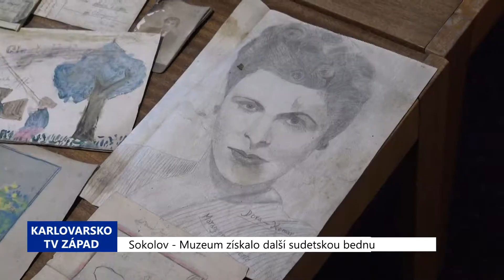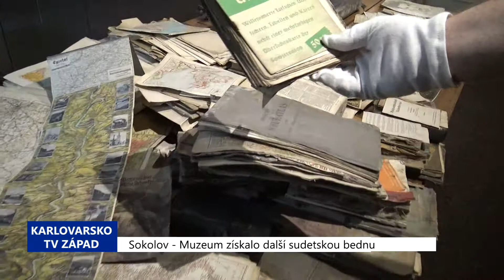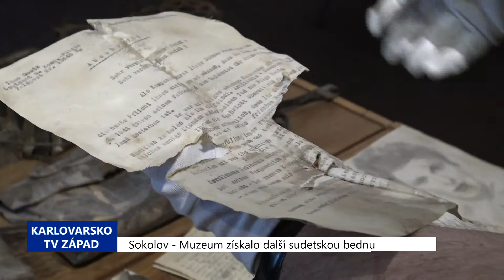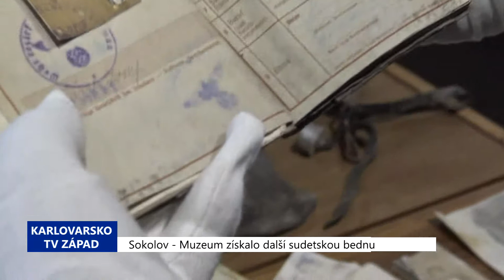Sokolov: Muzeum získalo další sudetskou bednu (TV Západ)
Další sbírkové předměty získalo Muzeum v Sokolově. Nálezce tzv. sudetské bedny ze Sokolovska odevzdal kovovou truhlu do rukou odborníků. S kamerou jsme se zajeli podívat, co se v desítky let staré krabici ukrývalo.

„Jsme nyní na počátku zkoumání. Každopádně obsah bedny bychom si mohli rozdělit na dvě základní poloviny. Bylo tam poměrně dost knížek. Knížky byly převážně školního charakteru se zaměřením na zeměpis. Bylo tam poměrně dost map. Jsou tam nejrůznější mapy, ať už z okolí nebo různé školní atlasy. Např. zde se můžeme podívat, bohužel je to vše v tzv. salátovém stavu, ale jsou to třeba různé školní atlasy, mapy. Zde je taková krásná mapa, která tenkrát propagovala Poohří. Zde vidíte celou hromadu. Potom jsou tam nějaké knihy, které byly z období 2. světové války. Zde např. vidíme Schlag nach über die Sowjetunion. Takže zde víceméně vidíme, že čerpali informace nejspíše z období, kdy už probíhala válka, která postupovala do Sovětského svazu. Tedy období po roce 1941. Následně bych chtěl upozornit na tuto část, ta je pro nás velice zajímavá, jsou zde rodinné dokumenty. Konkrétně všechny dokumenty míří ke dvěma rodinám. Jedna je rodina Heinlových a poté rodina Denglerových. Rodiny byly spolu spřízněné. Heinlovi bydleli ve Starém Sedle a Denglerovi bydleli v Královském Poříčí. A co je pro nás nejzajímavější, jsou dokumenty, které se vztahují ke smrti syna Josefa. Máme zde k dispozici dopis, který napsal velitel, a další dopisy, konkrétně to bylo v roce 1943, že zemřel. Následně zde máme i např. vojenskou knížku Josefa – Gefreiter Josef Heinl. A co je zajímavé, a já to viděl poprvé, bylo to poslané v roce 1944 z Karlových Varů, že rodina dostala do úschovy vojenskou knížku svého padlého syna, zde např. vidíme jeho fotku. Podle mě, ještě jsem to úplně nezkoumal, je to stejná osoba, kterou vidíme zde na fotografii. Tzn., že nejdříve byl v tzv. Tothově organizaci, což byla pracovní organizace, která stavěla různá opevnění atd. Poté následně musel narukovat do Wehrmachtu a tam tedy potom zemřel – někde, podle dopisů, jižně od Leningradu. Máme zde různé rodinné fotografie. A co pro nás také bylo velice zajímavé, tak byly fotografie, které se nejspíše týkaly otce padlého příslušníka rodiny Heinlových, je zde zezadu napsáno „Andenken ein Heinrichsgrün 1916.“ Je to vzpomínka na Jindřichovice. Je to o tom, že v Jindřichovicích na Sokolovsku byl největší zajatecký tábor v Rakousku-uhersku a zde jsou potom některé fotografie, které byly zrovna bohužel v dezolátním stavu, ale jsou to fotografie, které se právě týkají Jindřichovic a pro nás jsou velice zajímavé. Zkoumání bude ještě probíhat a uvidíme, co z dokumentů vypátráme. Ale chtěl bych zde ještě zmínit poslední část obsahu bedny. Všechno to samozřejmě bylo o tom, že Němci, když docházelo k odsunu, si mohli vzít jen 30 kg na osobu, takže samozřejmě brali nejnutnější věci a věci, které jim bylo povoleno vzít. Takové ty zbytné věci, tak tam právě docházelo k tomu, že si to někde zakopali, my se většinou k věcem, které jsou zakopané, nedostaneme, ale již před dvěma lety jsme dostali nález ze sokolovského Šenvertu, také s podobným obsahem. Byly tam také knihy a různé drobnůstky. A v tomto případě jsou ty drobnůstky také zajímavé. Konkrétně majitel byl nejspíše nějaký kutil nebo se nějakým způsobem zajímal o hodiny. Takže zde jsou hodinové strojky, různá ozubená kolečka, ale např. i holení. Zde jsou dále nejspíše nějaké fotbalistické ceny.  Toto nevím, zda je také fotbalistické či z nějakého jiného sportu. Zde dále vidíme váhu, a to je taky docela zajímavé, hořák. Vidíte, že jsou uříznuté hadice. A o tomto se tedy dohadujeme, co to je. Někdo ale říkal, že by to údajně mohly být klapky na uši pro koně, aby se nelekli, když byla nějaká střelba. Takže v kostce – sudetská bedna bude prozkoumána. Ještě uvažujeme, že budeme porovnávat tyto nálezy od lidí, kteří nebyli bohatí, s nálezem sokolovského zlatého pokladu, který zde budeme prezentovat v sokolovském zámku od podzimu. Tam se sice jednalo o malý balíček, ale se šperky velké hodnoty. A právě zde, v sokolovském zámku, bude ve sklepě velká expozice. Přemýšlíme, že možná nějakým způsobem porovnáme zlaté šperky s věcmi, které nejsou tak víceméně hodnotné, ale pro ty své majitele nějakou hodnotu měly. Ještě na úplný závěr bych chtěl zmínit, že se budeme samozřejmě snažit vypátrat potomky, ať už Heinlových nebo Denglerových. Budeme zkoušet pátrat mezi vysídlenci. Pokud se nám podaří je vypátrat, tak minimálně bychom je chtěli s obsahem těchto beden seznámit,“ obšírně popsal obsah bedny ředitel sokolovského muzea Michael Rund.